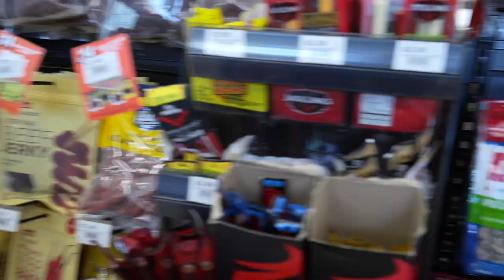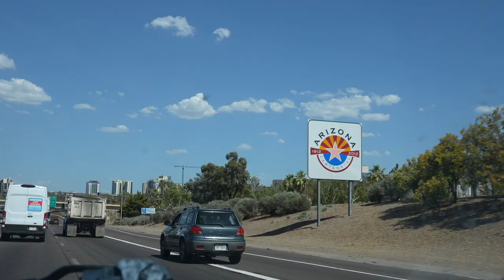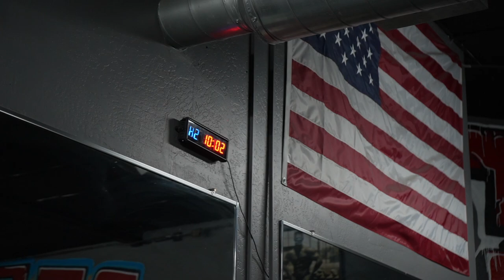The Final Workout | Travel vlog Cali to Arizona w/Tspaul